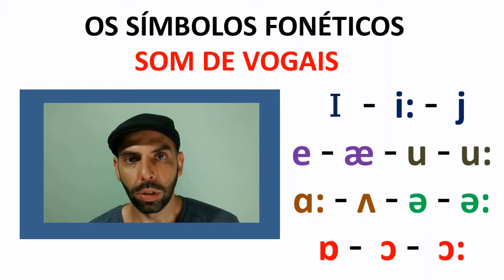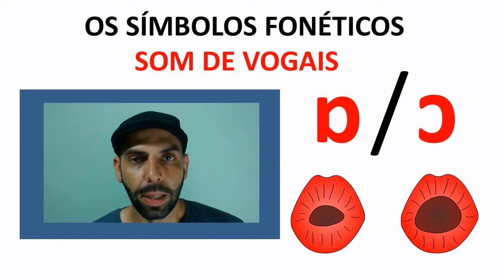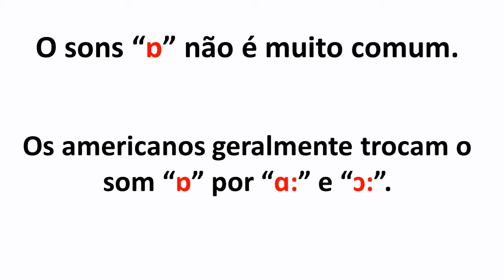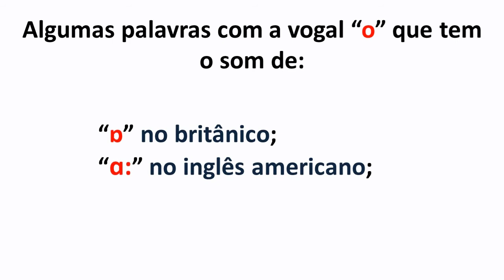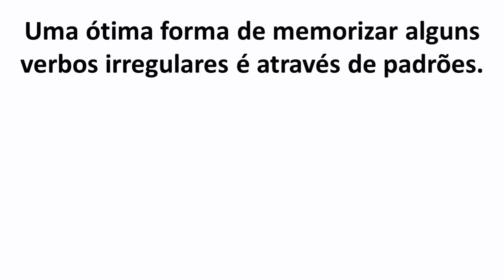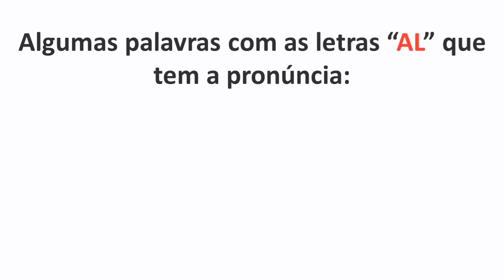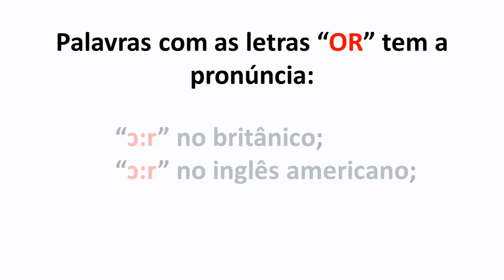Símbolos fonéticos: ɒ / ɔ / ɔ: / ɑ:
Site com mais de 500 imagens com símbolos fonéticos, imagens e pronuncia.
Curso com vídeos ensinando como usar os símbolos fonéticos e mostrar sua utilidade no aprendizado de um idioma.